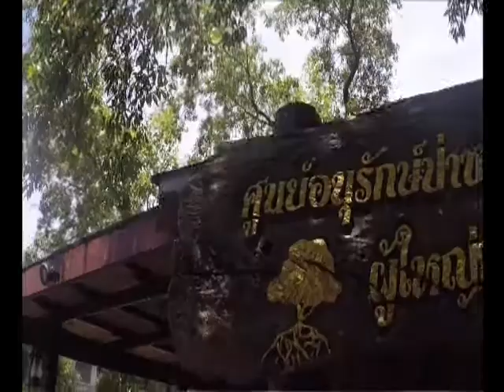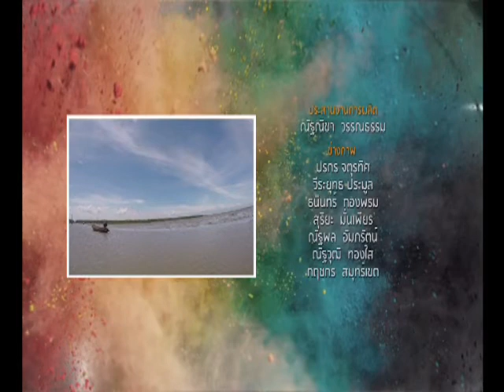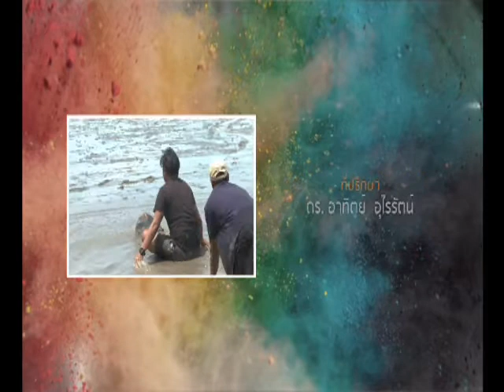THE NEXT GEN "เก็บหอย ชายแลน" ศูนย์อนุรักษ์ป่าชายเลนผู้ใหญ่ชงค์ ช่วงที่3 03/12/2017